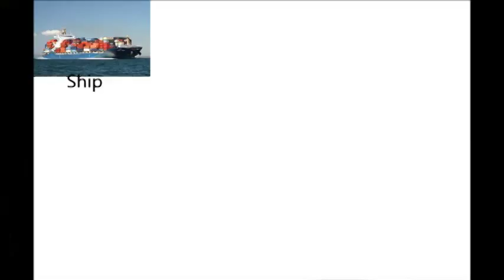What we've been up to part 1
Some behind the scenes and bloopers of our upcoming cmv that is going to be fudging awesome